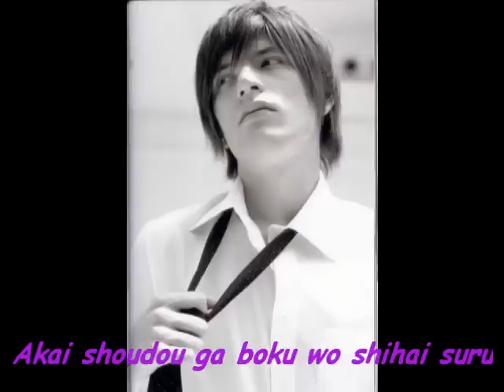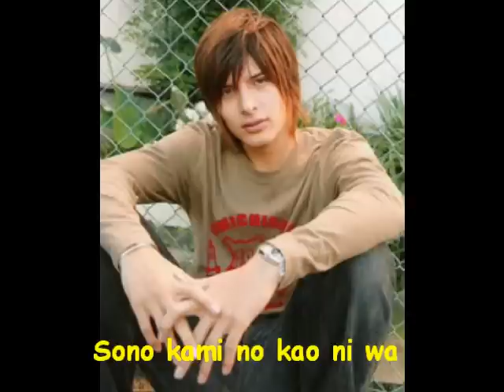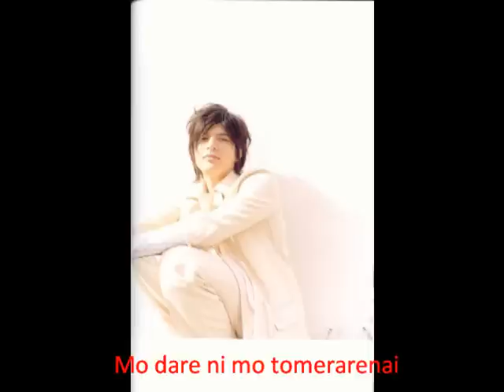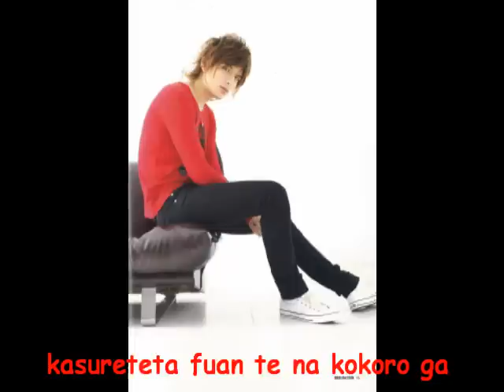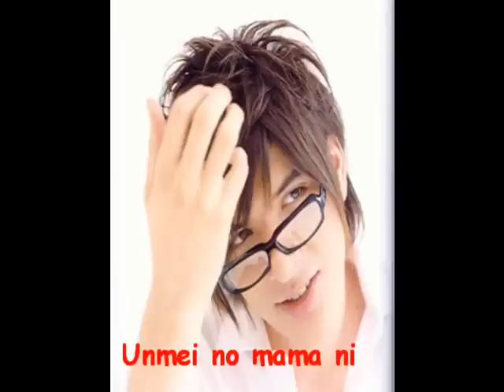Setsuna (A Sandglass Of Fate) - Shirota yuu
video de foro Shirota bros